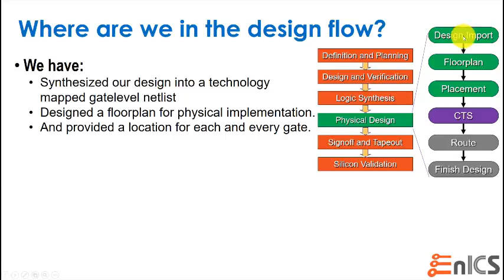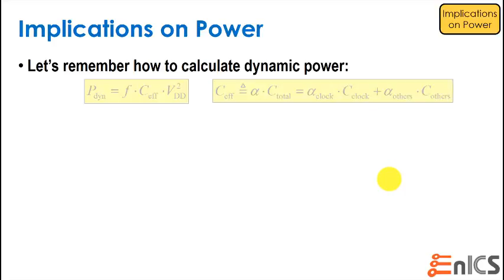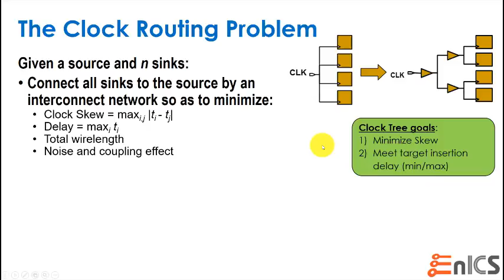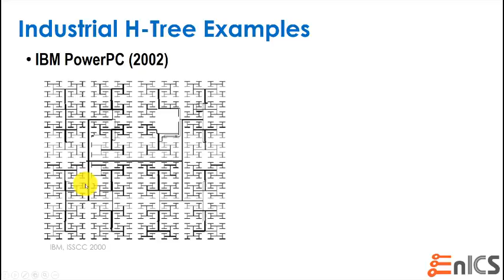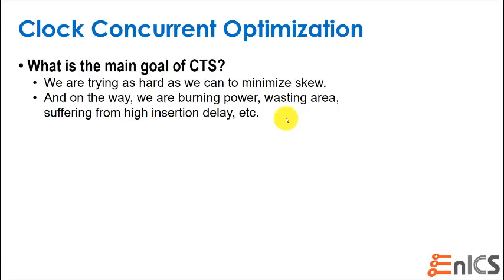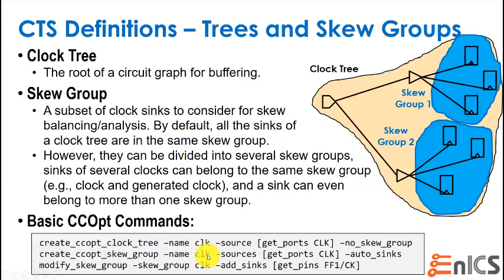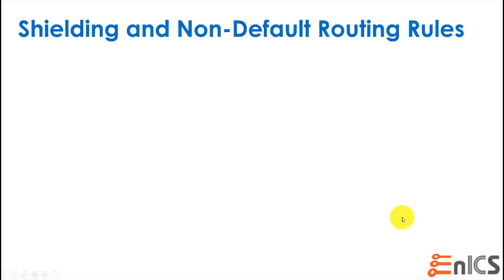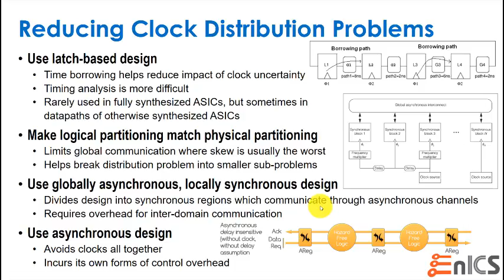מערכות ומעגלי VLSI - הרצאה 8 - בניית עץ לרשת השעון (CTS)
Lecture 8 covers the realization of the clocking network, starting from the basic ideas, through clock trees and alternative approaches, such as clock grids and spines. The lecture also covers clock concurrent optimization (CCOpt) and implementing clock trees in EDA tools.